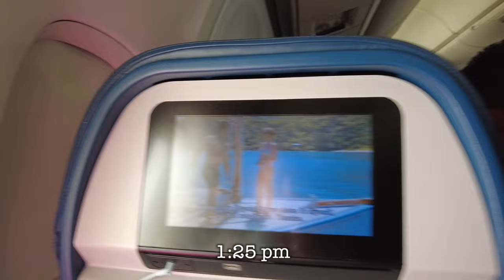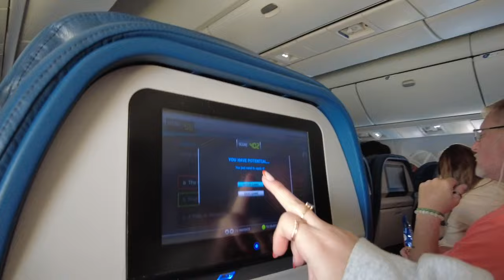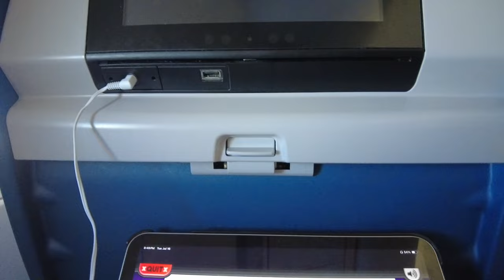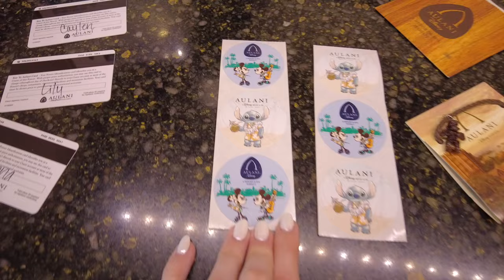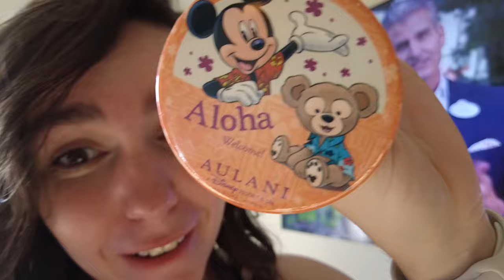10 hour flight to hawaii // aulani, oahu // july 2024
join us on our 10 hour flight to hawaii!